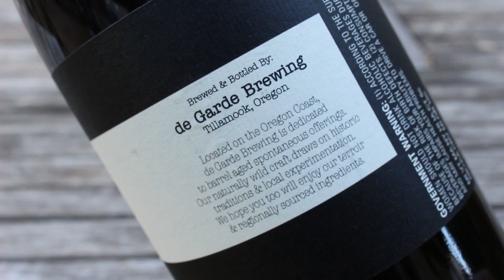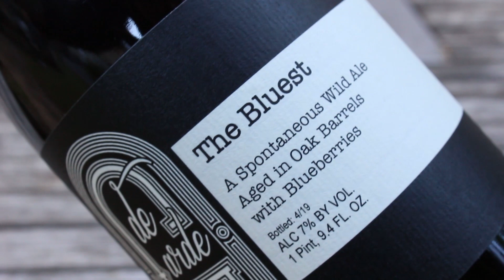De Garde The Bluest | TMOH - Beer Review #3090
for the beer!

Information About This Beer:

Brewery: De Garde Brewing
Beer: De Garde The Bluest
Style: Sour/Wild Ale
Location: Brewed by De Garde Brewing in Tillamook, Oregon, USA.
ABV: 7%
Rating: 95/100